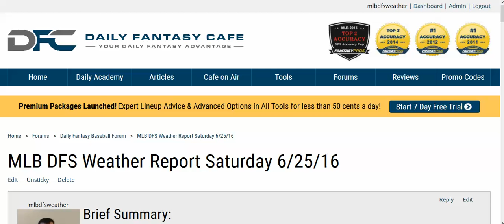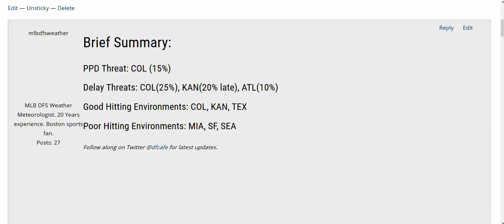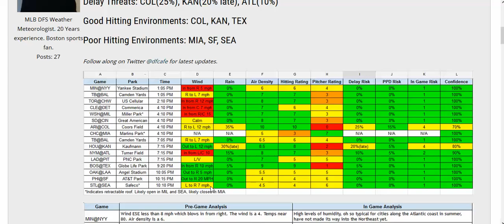MLB DFS Weather Report 6-25-16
- - Full MLB DFS Weather report for June 24, 16.